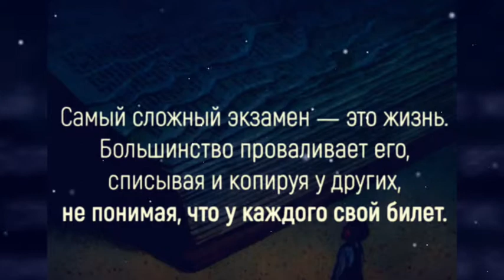Мысли вслух.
Слушайте хорошую музыку, наслаждайтесь красивыми клипами, занимайтесь медитацией и йогой, занимайтесь саморазвитием.
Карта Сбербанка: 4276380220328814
Яндекс кошелёк в руб: 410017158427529
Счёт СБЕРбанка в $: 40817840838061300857